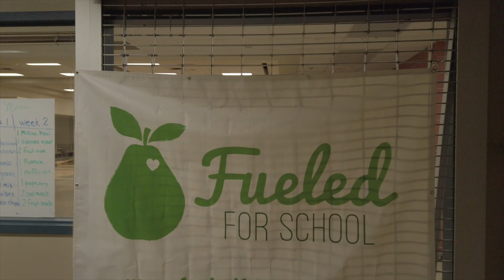Noblesville Nonprofits: Fueled for School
We're featuring some of our partner nonprofit organizations in Noblesville. In this video, learn more about Fueled for School.